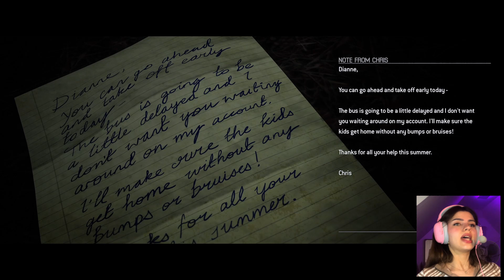THAT’S CARNAGE! The Quarry BLIND Playthrough | Part 5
Welcome to my first EVER The Quarry Playthrough! Can I make everyone survive the Night?

0:00 Intro
0:31 Bumpy start with Emma
16:56 Dylan
29:34 EMMA vs. Monster
31:38 Tarots!
33:32 Chapter 5: White Noise -- Nick
35:56 Kaitlyn & The Hunter
39:07 Nick gettin strange?
42:13 Dylan ft. Ryan
47:36 Ryan & Dylan in the Radio Hut
59:43 Familiar faces
1:02:23 Tarot Lady
1:03:11 Outro and some thoughts...